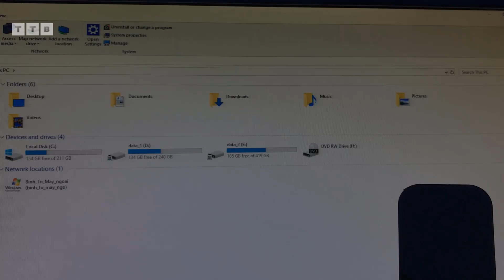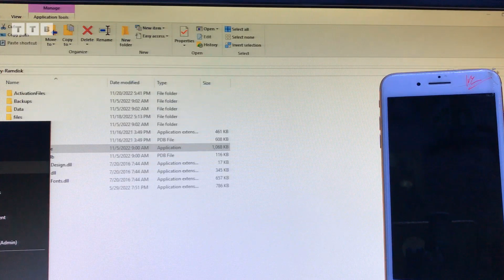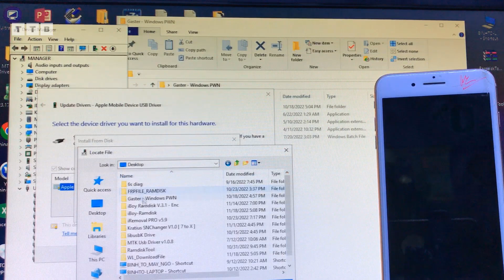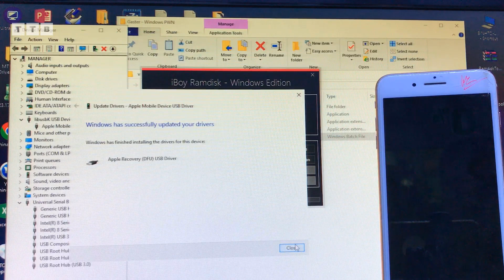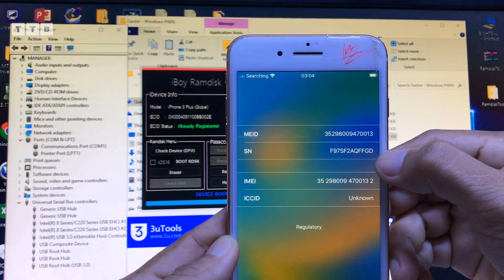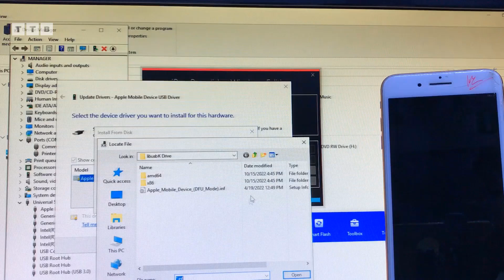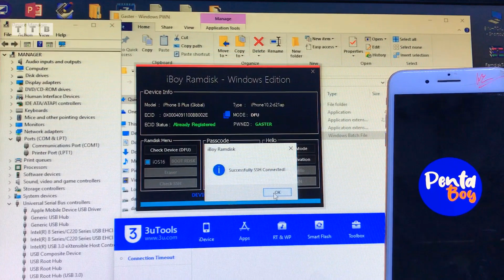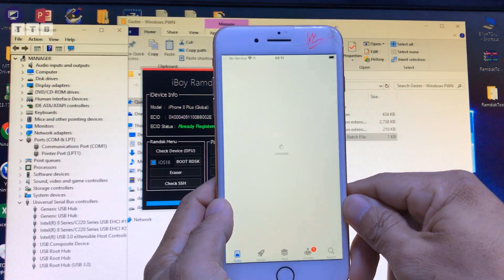[Windows] iOS 16.1.1 Locked To Owner | Tool FREE Bypass All in One | Fix Boot Loop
Bypass Không giới hạn Tool FREE | iBoy-RAMDISK | Cách Bypass nghe gọi | Ramdisk Offline iOS 15, 16 | iPhone 8 Plus iOS 16.1.1 khóa Kích Hoạt Chủ Sở Hữu | mật khẩu/vô hiệu hóa/không khả dụng | PWN Gaster Ramdisk DONE | không cần Jailbreak | Register ECID FREE | By iBoy-RAMDISK All-In-One

00:00 Mở Đầu
04:20 Chạy PWN GASTER
06:35 Đổi Số SERI
09:08 Get Hello
10:15 Chạy Lại PWN GASTER
11:55 Boot Ramdisk
13:32 Activate hello